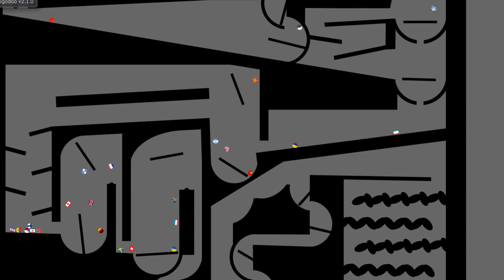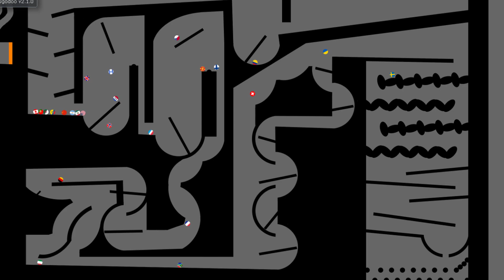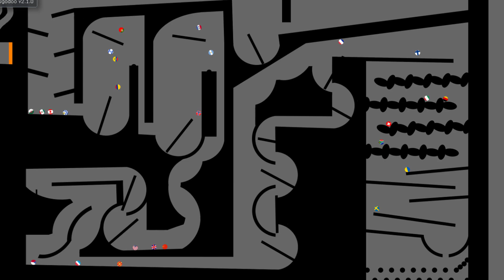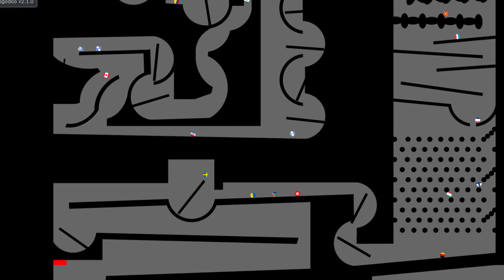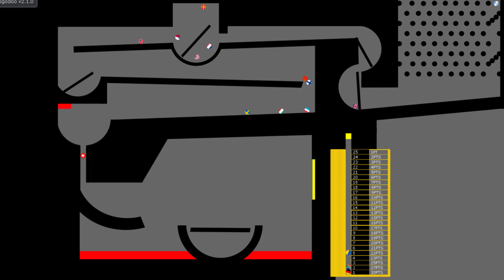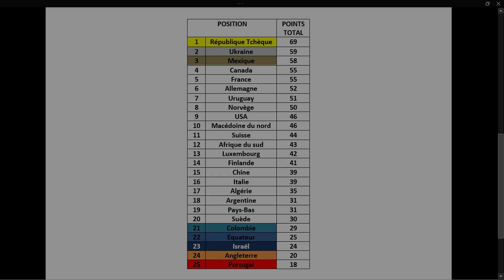Great Marble Race League - Course 3 (Saison 4) [Algodoo]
Course n°3 de la great marble race league (Saison 4)
25 Pays
10 Courses
5 Relégables
1 Vainqueur

INFORMATION SAISON 5:
LA SAISON 5 AURA 2 LEAGUE :
- LEAGUE A
- LEAGUE B
- Les 5 derniers de cette Saison participeront à une course de 30 pays
- 25 Pays iront en LEAGUE B, les 5 premiers iront en LEAGUE A.

Règles et choses à savoir:
- 25 Pays s'affrontes en 10 courses.
- Les 10 courses sont différentes.
- Les pays sont pris de façon aléatoire, ça évolue de saison en saison selon les montés et descentes.
- Le nombre de points distribués à la fin d'une course dépendra de la position des pays. (1er 30 points, 2 ème 27 points etc...)
- A la fin de la saison, le pays qui aura le plus de points accumulés sur les 10 courses gagnera la saison.
- En qu'a d'égalité de points à la fin d'une course, le pays qui terminera à la meilleure place sera placé devant

Petit pouce bleu, partager , abonné vous pour plus de vidéos

SEASON 5 INFORMATION:
SEASON 5 WILL HAVE 2 LEAGUE:
- LEAGUE A
- LEAGUE B
-The last 5 of this Season will participate in a race of 30 countries
-25 Countries will go to LEAGUE B, the first 5 will go to LEAGUE A.

Rules and things to know:
- 25 Countries compete in 10 races.
- The 10 races are different.
- The countries are taken randomly, it changes from season to season according to the climbs and descents.
- The number of points distributed at the end of a race will depend on the position of the countries. (1st 30 points, 2nd 27 points etc...)
- At the end of the season, the country with the most points accumulated over the 10 races will win the season.
- In case of equality of points at the end of a race, the country which will finish in the best place will be placed in front